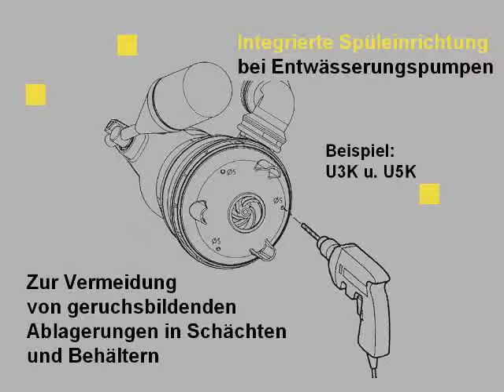Architetto.info - La Community degli Architetti Italiani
Pentair presenta U3K S: il video del funzionamento